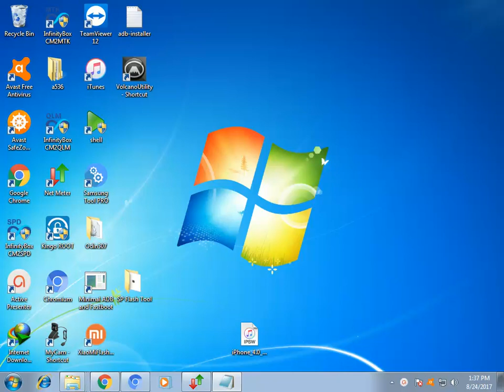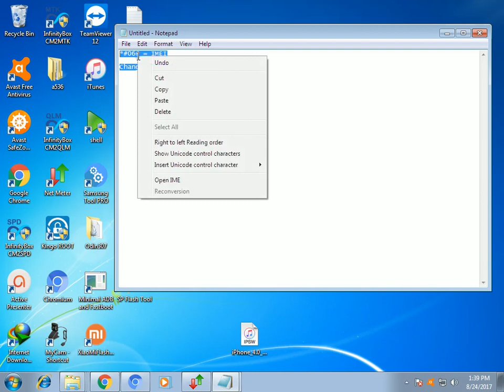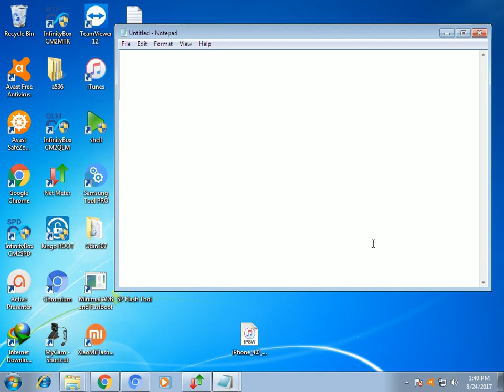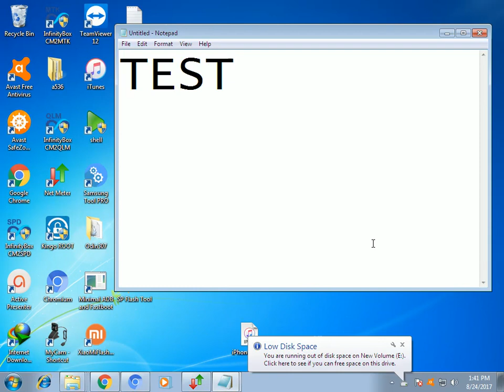What is phone codes and its importance to cellphone technician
Cellphone Software Repair Magic Training